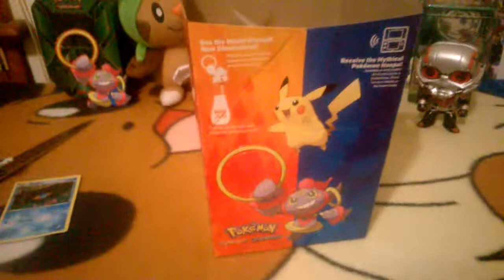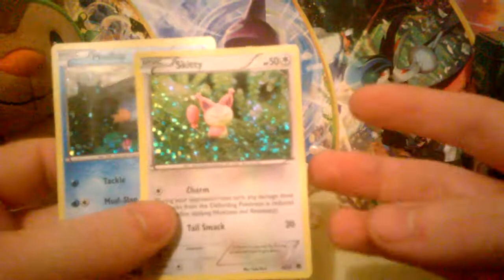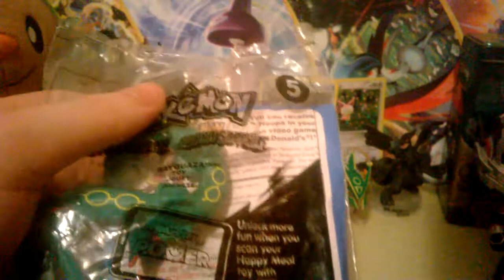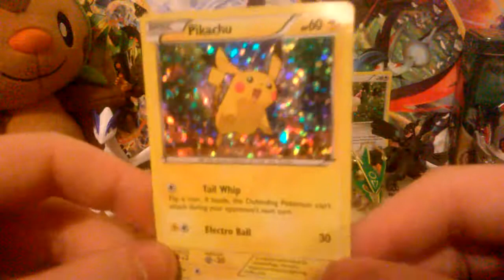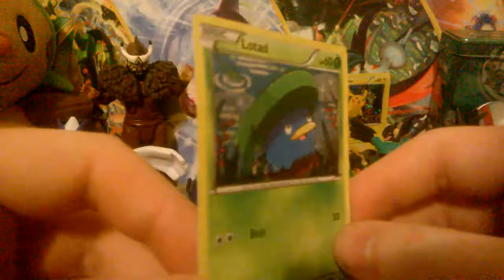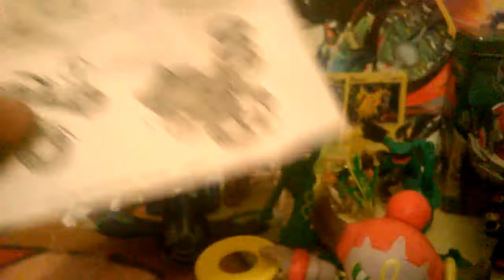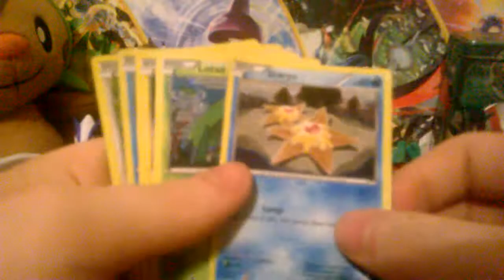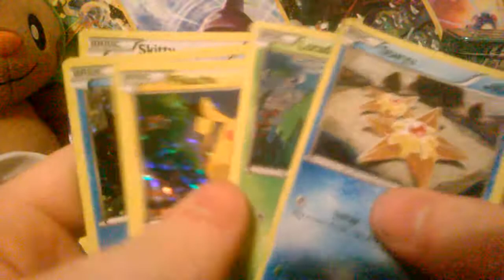Opening THREE 2015 Pokemon Happy Meal Toys! xD